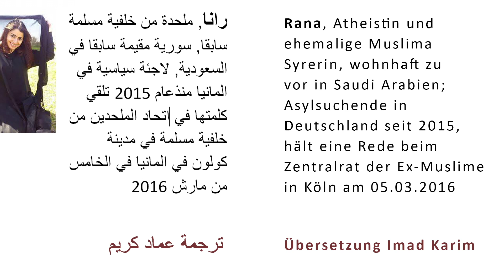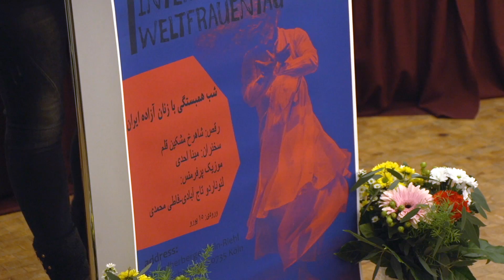Rede von Ex-Muslima Rana in Köln - 05.03.2016